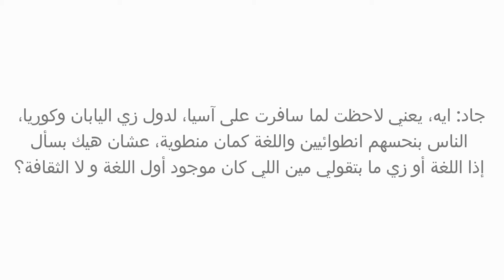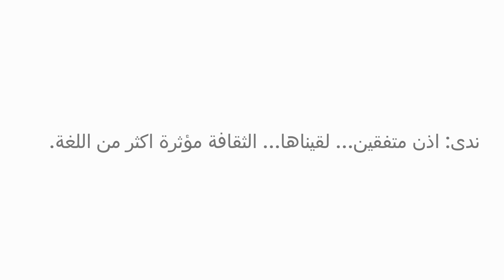A Levantine Arabic Conversation - Culture And Language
A conversation in Levantine Arabic about culture and language.